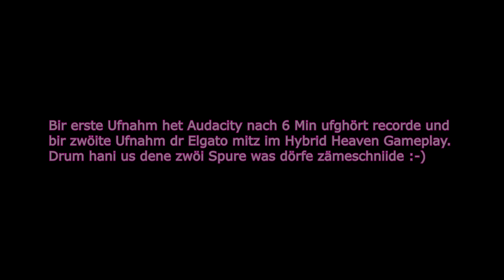Zürich Game Show und Swiss Toy - Retro: Cruis'n USA und Hybrid Heaven